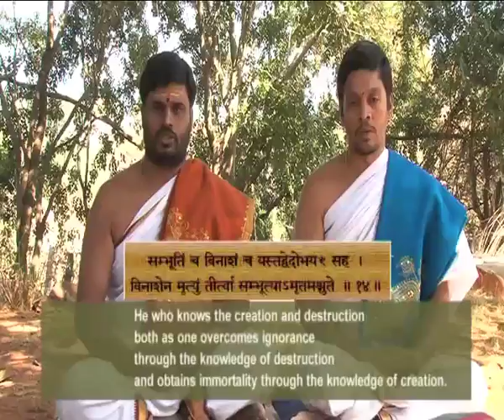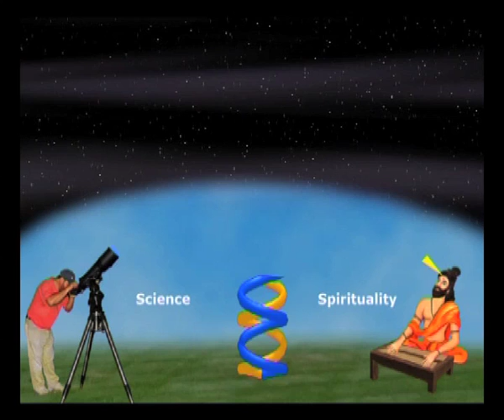Creation - 13 - Inter twining of Science and Spirituality